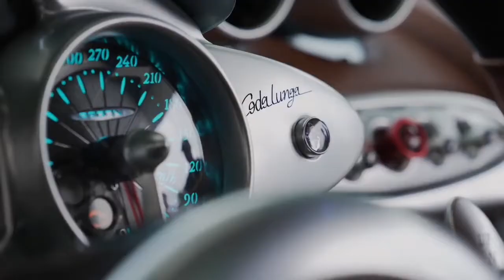$7.5 Million Pagani Huayra CODALUNGA Sound & Speed | Goodwood FOS 2022!!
The Pagani Huayra CODALUNGA a $7.5 Million and an 840-horsepower longtail limited to just five builds HuayraCodalunga & hill climb: the beauty match!
Sinuous shapes, aerodynamically-sleek profile, and 840 Hp (618 kW) of power output. The new union of design and technology created in the Pagani atelier made us dream during the last day of the Goodwood Festival of Speed!
Thank you all for this full immersion of beauty and adrenaline!